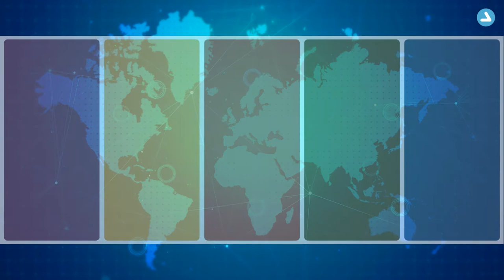The Top NBA Players Of All Time - TOP 100 - Interdata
When it comes to the top NBA players of all time, there's plenty of speculation and room for debate, though many may not think so. Though Michael Jordan is easily considered the greatest player ever, some may say players like Kobe Bryant, LeBron James, or Kevin Durant give him a run for his money. Who are the best NBA players? This list includes the best basketball players in NBA history, along with the top basketball players today.

List of the Top NBA Players Of All Time:
Michael Jordan
Lebron James
Kobe Bryant
Larry Bird
Kareem Abdul-Jabbar
Tim Duncan
Magic Johnson
Shaquille O'Neal
Wilt Chamberlin
Bill Russell
Stephen Curry
Hakeem Olajuwon
Kevin Durant
Karl Malone
Kevin Garnett
Scottie Pippen
John Stockton
Dwayne Wade
Allen Iverson
Dirk Nowitzki
Charles Barkley
Jerry West
David Robinson
Kawhi Leonard
Steve Nash
Giannis Antetokounmpo
Patrick Ewing
James Harden
Bob Pettit
John Havlicek
Tracy McGrady
Ray Allen
Paul Pierce
Vince Carter
Reggie Miller
Gary Payton
Russell Westbrook
Jason Kidd
Dražen Petrović
Rick Barry
Chris Paul
Kevin McHale
Bob Cousy
Anthony Davis
Pete Maravich
James Worthy
George Mikan
Moses Malone
Isiah Thomas
Rick Berry
Damian Lillard
Dennis Rodman
Kyrie Irving
Bob McAdoo
Alonzo Mourning
Paul Arizin
Carmelo Anthony
Paul George
Penny Hardaway
Dikembe Mutombo
Bill Walton
Shawn Kemp
Toni Kukoč
Chris Webber
Klay Thompson
Robert Parish
Manu Ginóbili
Pau Gasol
Luka Dončić
Yao Ming
Tim Hardaway
Dominique Wilkins
Tony Parker
Grant Hill
Joel Embiid
Chris Mullin
Bradley Beal
Arvydas Sabonis
Kemba Walker
Jerry Stackhouse
Mark Eaton
Richard Hamilton
Bobby Jones
Willis Reed
Gilbert "Hibachi" Arenas
Chauncey Billups
Fat Lever
C. J. McCollum
Artis Gilmore
Rajon Rondo
Nikola Jokic
Kristaps Porzingis
Jermaine O'Neal
Ben Wallace
Karl Anthony Towns
Maurice Cheeks
Jason Williams
Chris Bosh
Ben Simmons
Jimmy Butler